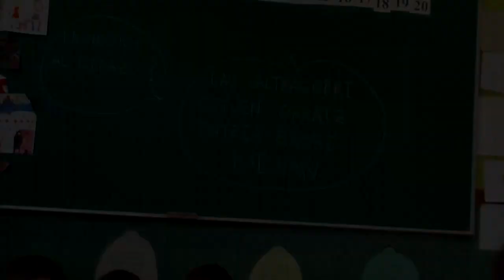Betiko kanta-jolasen transmisioa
Ahozko literaturan kantagintza eta jolasa eskutik helduta doaz maiz. Zazpi kanta-jolasekin osatu dugu bideoa. Adinekoen testigantzetan oinarrituta, Eibar, Elgoibar eta Aretxabaletako umeek kanta-jolasak ikasi eta erabili egin dituzte.